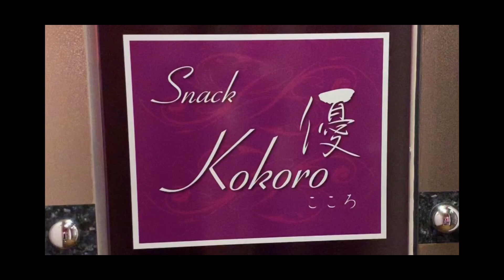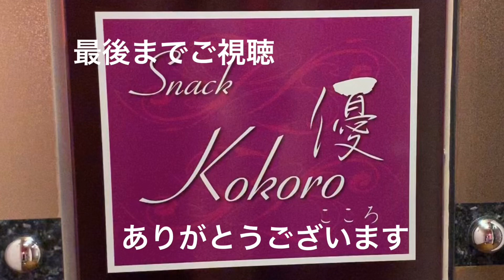姪っ子が始めた スナック【優 こころ】です💕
スナック【優 こころ】９月２日に開店しました！
留萌にお越しの際は是非覗いて下さい。
皆さんのお越しをお待ちしてます。